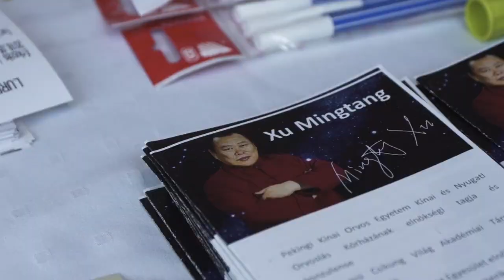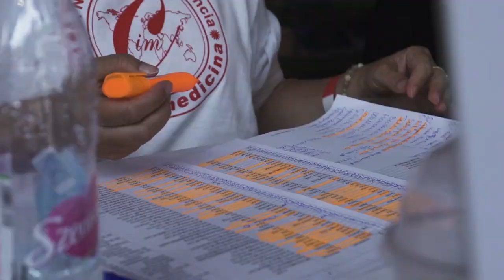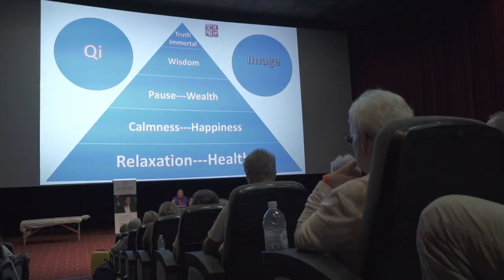Master Xu Mingtang in Hungary.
From 17 to 23 October 2018 in Hungary, the VIII International Conference of Chinese Image Medicine and the events of CIM and ZYQ with Master Xu Mingtang will be held.